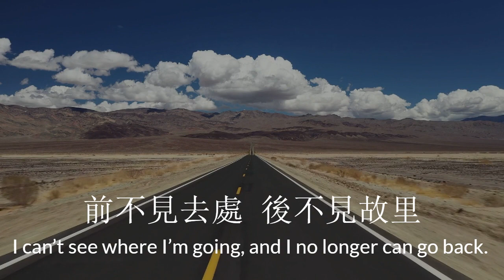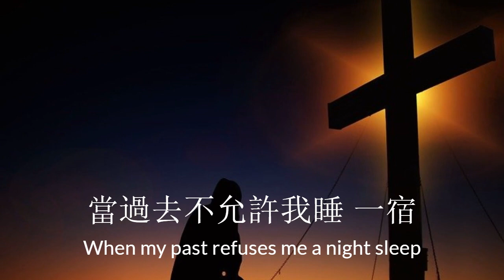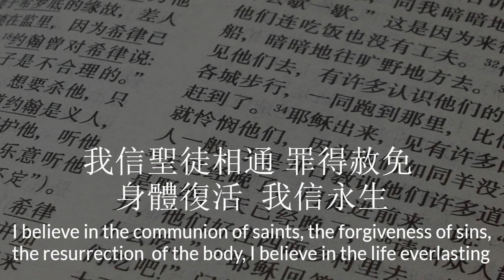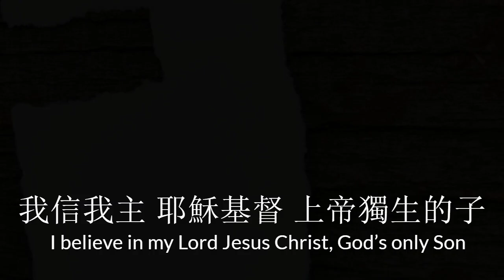毫無保留 - No Reservation (Song by Philip Poh)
From the song author:
I wrote this song to affirm and reaffirm again the disheartened workers of their beliefs as they grapple with loneliness (and lies from the Enemy)  in experiencing doubts about their choice to respond to His call, and as they face temptations and challenges in the field.

毫無保留 (No Reservation)
D    F#m  G     D  G                D       G         A
我怎麼會 走到這裡？ 前不見去處 後不見故里
D    F#m  G     D  Bm    F#m                      Em   A
少壯的夢 擦肩而過  數十載屈膝 硬土何時破？
沒人說過 這路好走  當北風一吹過 心還紅不紅火？
我算什麼？是影是土？ 是滄海一粟 還是屬於耶穌？

           Em        F#m  G    A
 當世界再不能給我 理由
 當過去不允許我睡 一宿
 當所有人說我無藥 可救
 我仍然對祢 毫無保留

         D   F#m  G  A
 我信上帝 全能的父 創造天地的主
        Bm     F#m     G          A
 我信我主 耶穌基督 上帝獨生的子
 我信聖靈 我信聖而公之的教會
 我信聖徒相通 罪得赦免 身體復活  我信永生
 G  D
 阿門  阿門

English translation:
How did I end up here? I can’t see where I’m going, and I can’t no longer go back.
My childhood dreams just passed me by.  After kneeling for so many years, when will the hard ground break?

Nobody has ever said this road is easy…when the Northerlies keep blowing, will I still be on fire?
Do I even count? Am I just a shadow, or some dirt? Am I just a drop in the ocean, or do I belong to Jesus?

 When the world can no longer give me a reason

 When my past refuses me a night sleep

 When everyone says I’m a gone case

 I will still follow You without any reservation

 I believe in God the Father Almighty, Creator of heaven and earth

 I believe in my Lord Jesus Christ, God’s only Son

 I believe in the Holy Spirit, I believe in the holy Church of God

 I believe in the communion of saints, the forgiveness of sins, the resurrection  of the body, I believe in the life everlasting

 Amen  Amen